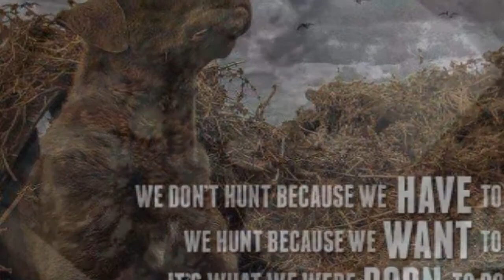Hunt photos hunters pasion